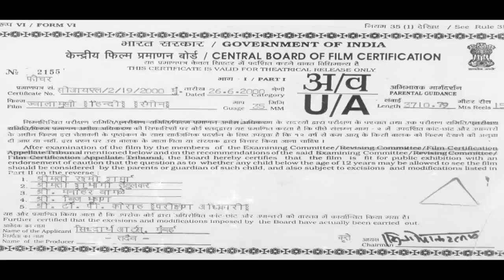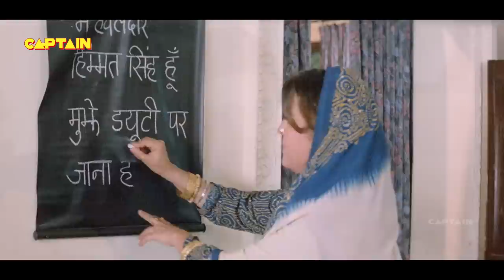मिथुन चक्रवर्ती, जॉनी लीवर की अब तक की सबसे खतरनाक फिल्म " ज्वालामुखी " #Mithun Chakraborty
ज्वालामुखी (अंग्रेजी: ज्वालामुखी) जगदीश ए शर्मा द्वारा निर्देशित 2000 हिंदी भाषा की एक भारतीय फिल्म है, जिसमें मिथुन चक्रवर्ती और चंकी पांडे मुख्य भूमिकाओं में अभिनीत हैं। एक वरिष्ठ पुलिस अधिकारी गांव के नियमों को बदलने की कोशिश करता है। लेकिन गांव के गुंडों द्वारा मार डाला जाता है, फिर उनकी आत्मा उन्हें दम तोड़ना शुरू कर देती है। वह अपने साथी पुलिसकर्मियों को उनके हत्यारों से लड़ने में भी मदद करता है।

Directed by Jagdish A Sharma
Produced by Gary Van Shipley
Sagar Shukla
Written by Naeem-Ejaz (dialogues)
Screenplay by Meeraq Mirza
Starring Mithun Chakraborty
Chunkey Pandey
Johny Lever
Mukesh Rishi
Shahbaz Khan
Kiran Kumar
Sheeba
Cinematography Damodar Naidu
Edited by Nazir Hakim
Production
company
Siddhartha Arts

Songs
"Yara Yara Pyar Hua" - Sonu Nigam, Jaspinder Narula
"Chan Chana Chan" - Poornima
"Shadi Kar Le Sadde Naal" - Poornima, Abhijeet
"Tullam Tulla" - Vinod Rathod, Sudesh Bhosle, Poornima